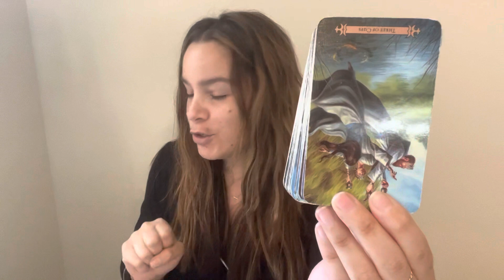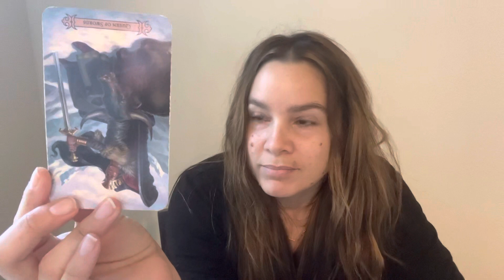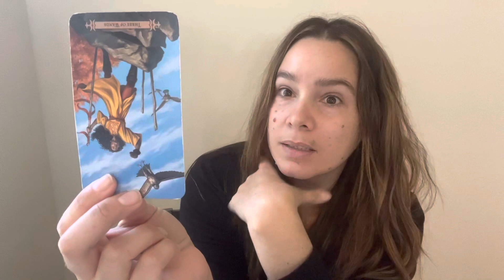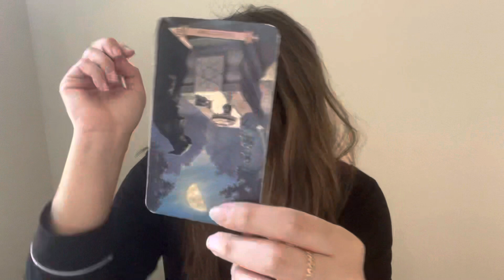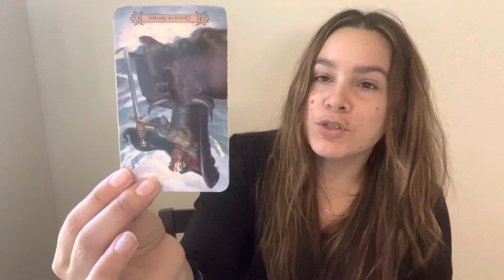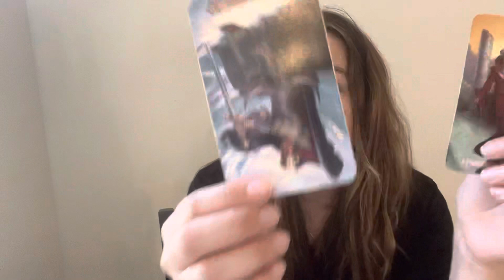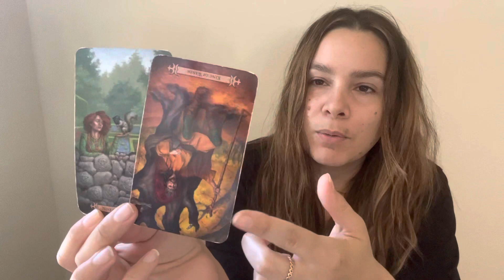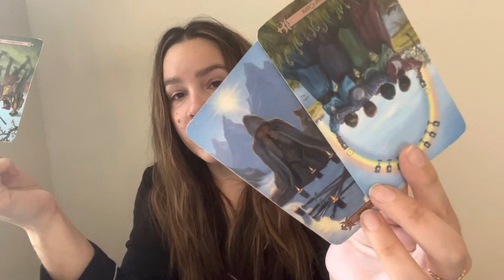PISCES- Their energy towards you. Triggered & stuck on the situation 👀